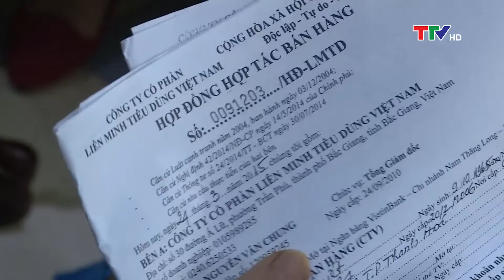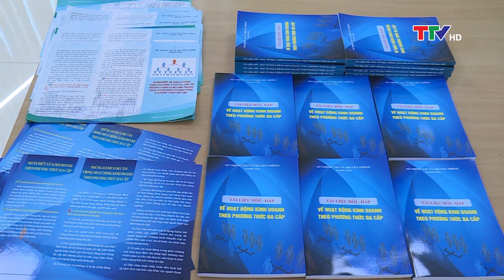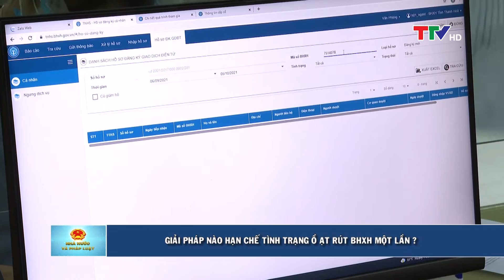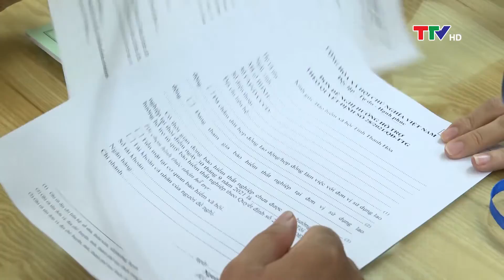Nhà nước và Pháp luật 23/6/2022